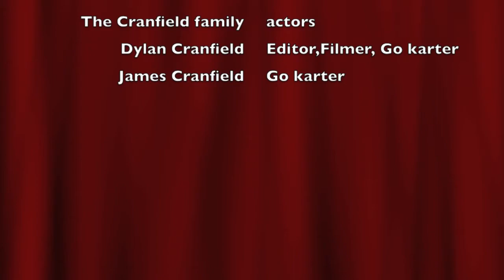Marbella holiday 2012-2013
trip down to marbella and the time we spent there. filmed on my go pro hero 3

Avicii
Calvin harris
Marbella
Car trip
Go carts
go kart
beach
sun
GoPro
Hero
3